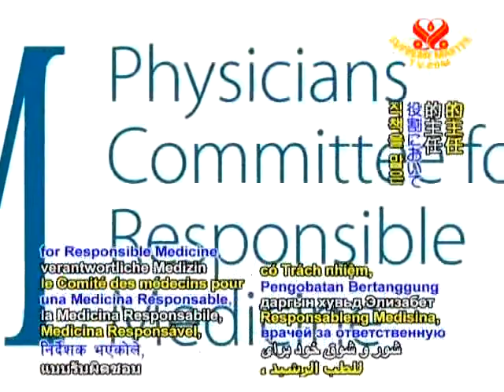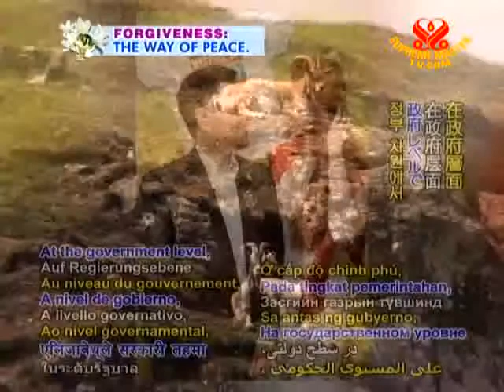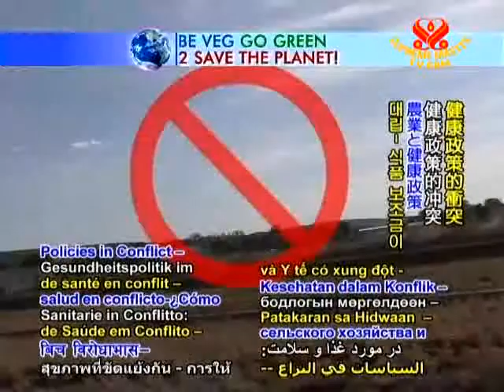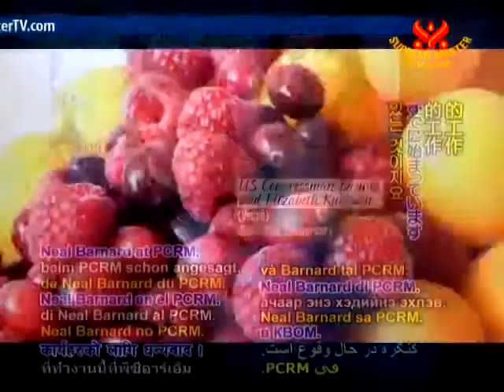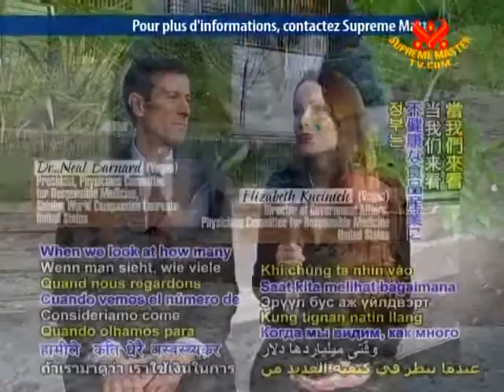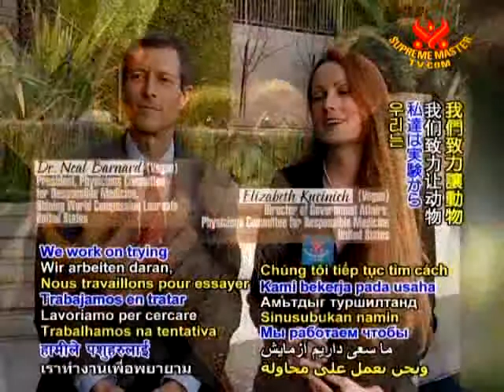Elizabeth Kucinich - PCRM - Tax Subsidies - Vivisection - Animals-Earth-Health-Survival-Veganism!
Elizabeth Kucinich - Director of Public Affairs, PCRM (Vegan) (F): Our Child Nutrition Bill was successful, and we have had over 160 members sign on to the Great Ape Protection Act, which is to end invasive research on great apes. We work on this with our physician members and with communities up and down the United States, making sure that legislative action is really effective. And we are starting a new campaign to stop the subsidies which go to feed crops, which really are subsidies directly to meat and dairy.  Ms. Elizabeth Kucinich is also the partner of Dennis Kucinich; 2008 presidential candidate.

Ⓥ Mother Nature is telling us that we are Vegan Beings (Plant-Based Diet) - epidemic levels of disease and environmental destruction!  At this point of our evolution, humans are biologically Herbivore/Frugivore

Vegan Streams claims no rights to this video or its contents - for educational and enlightenment purposes only.  For information on how you can save our Planet and ALL Life by embracing a Vegan Life